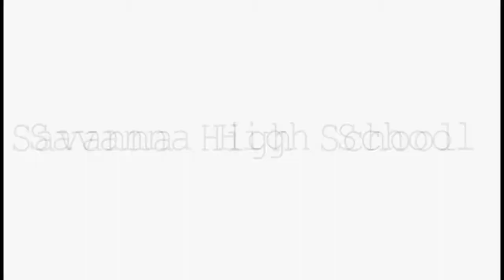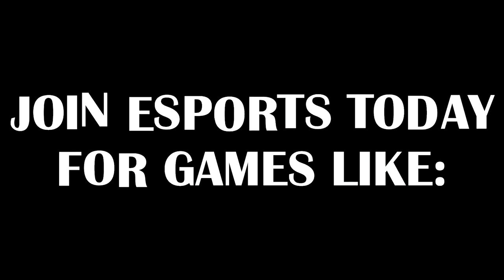Rebel TV - September 14, 2017